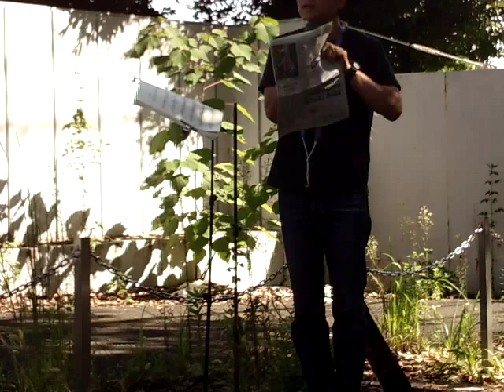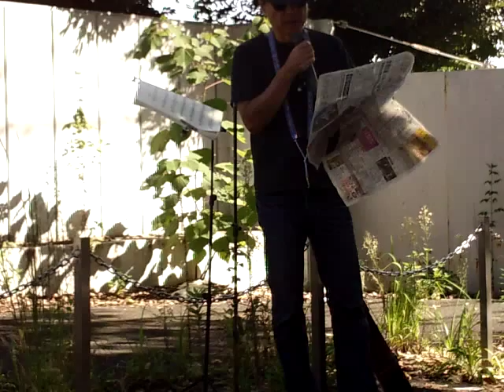日の君も「正常性バイアス」だな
2015年9月30日　今朝の門前ライブ　日の君も「正常性バイアス」だな　ギター名曲170選 p45ソナタ